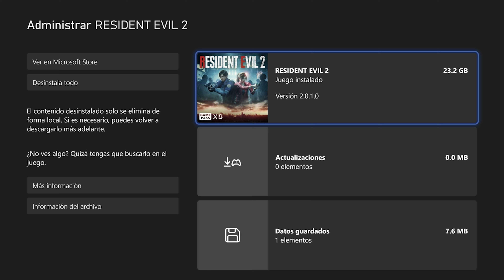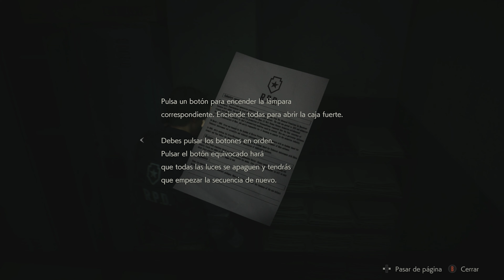Resident Evil 2 Remake en Xbox Series X: Inmersión total con 4K y 60Hz 🎮🧟‍♂️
¡Hola Chavos! En este emocionante video, nos sumergiremos en la versión reinventada de uno de los juegos más icónicos, Resident Evil 2, pero esta vez en la poderosa Xbox Series X. Prepárense para explorar Raccoon City en 4K a 60Hz.

Con un peso aproximado de 27 GB, el juego nos llevará a través de nuevas tramas, desafiantes rompecabezas y áreas terroríficas que te harán temblar. Descubre las sorpresas que el motor RE Engine de Capcom tiene reservadas tanto para los fanáticos de siempre como para los nuevos seguidores.

🖱 Configuración gráfica: 4K nativos y 60Hz
🎮 Mando utilizado: Xbox Series X
📥 Peso del juego: Aprox. 27 GB